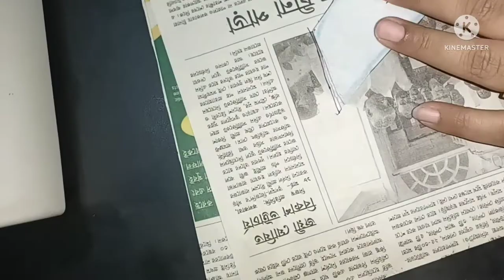Back Neck Design l Blouse Back Neck Design l Back Neck Blouse Cutting and Stitching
Blouse back neck design ll Back Neck Blouse design ll Back Neck Blouse Design Cutting and
Stitching ll

Friends welcome to my channel Rita Fashion Creation.l upload all type of ladies cutting and stitching tutorials.To watch my channel new video first please SUBSCRIBE my channel and press the Bell icon to get all the notification.

Channel Name:  RITA FASHION CREATION